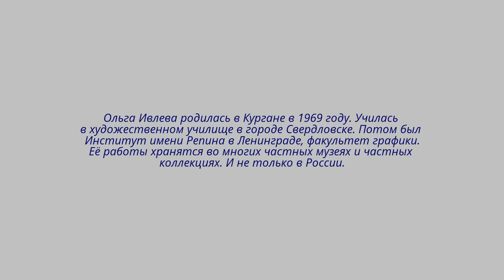Чудесные работы художницы Ивлевой Ольги Владимировны.